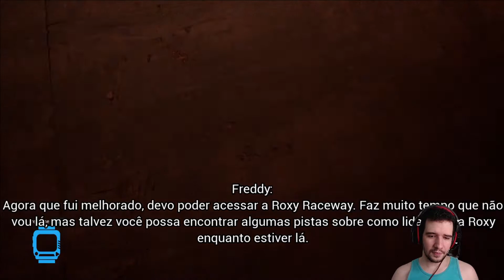BUG NO DJ MUSIC MAN E ROXANNE BOSS BATTLE | Five Nights at Freddy's Security Breach | Parte 7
Esse bug do mapa do DJ Music Man em Five Nights at Freddy's Security Breach aconteceu duas vezes, uma vez comigo e outra com a minha irmã... Deu dó da Roxanne na boss battle dela, coitada =/
Não esqueça de seguir lá na roxinha pra ver a continuação desse game maravilhoso ;)

Twitch: knuyland (lives toda terça e quinta)